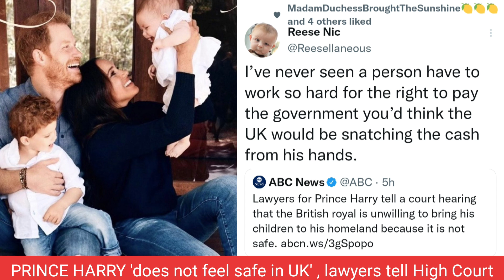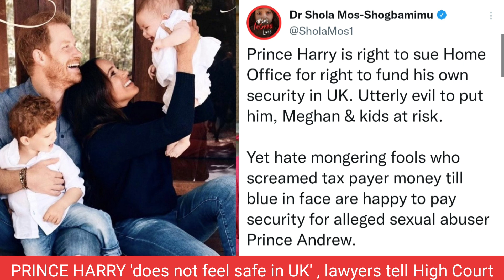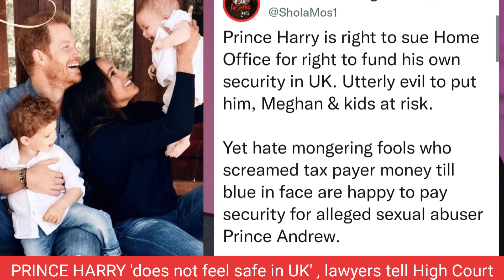PRINCE HARRY SECURITY/ HARRY DOES NOT FEEL SAFE IN THE UK? ARE CHARLES,WILLIAM DENYING HIM SECURITY